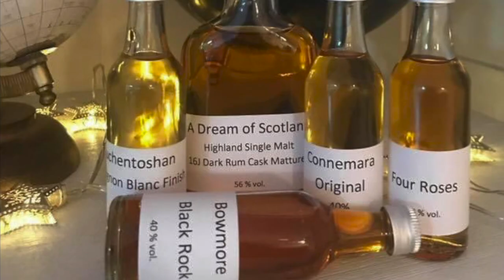The Six Isles Port Cask Finish Verkostungsvideo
In diesem Video verkoste ich den Whisky The Six Isles Port Cask Finish mit der Whiskybase-ID: 228816

Schaut auch gerne mal bei Spreadshirt rein:
Schaut auch gerne mal auf meinen Zweitkanal